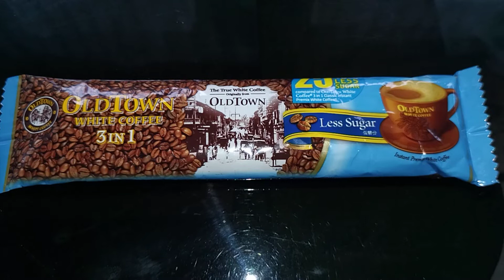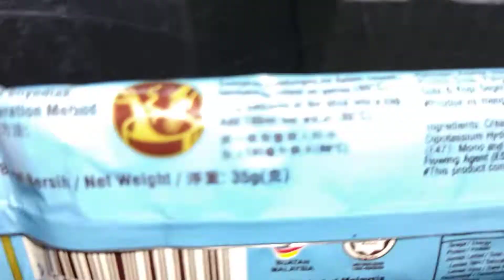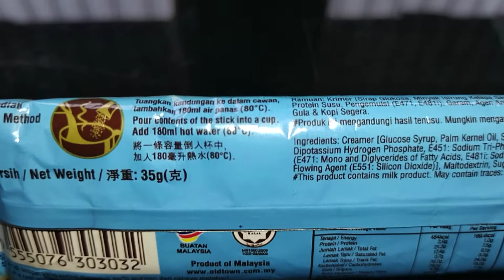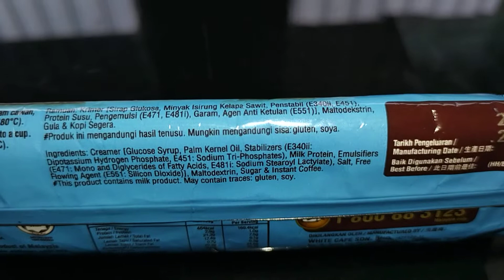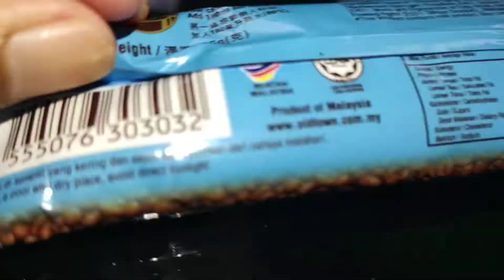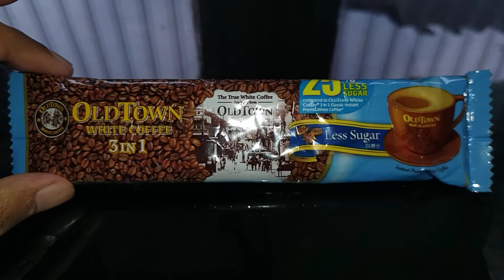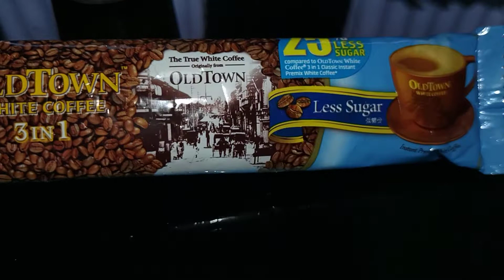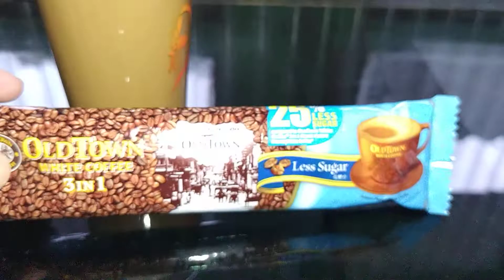Review Produk #1925 : Old Town White Coffee 3 in 1 Less Sugar